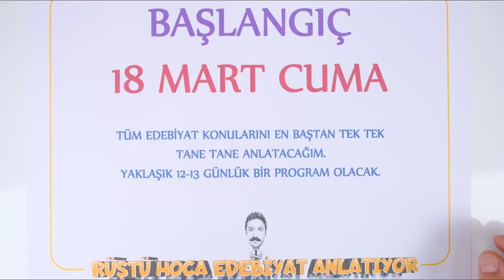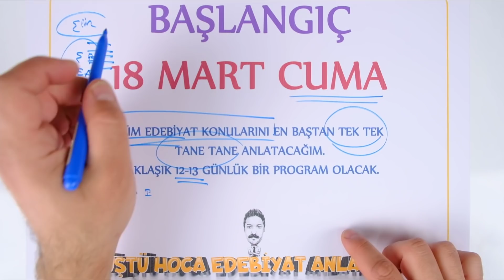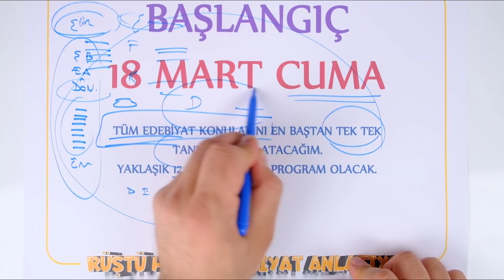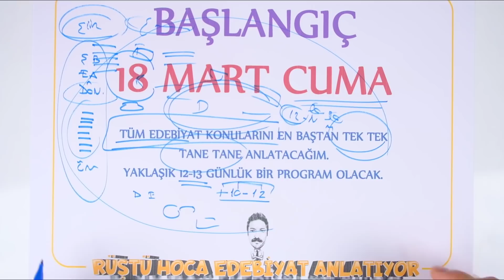0’dan Edebiyat Kampı | RÜŞTÜ HOCA